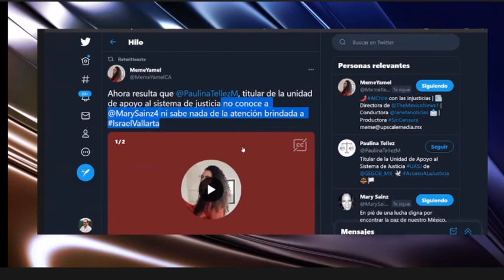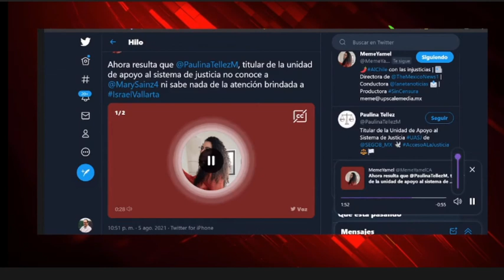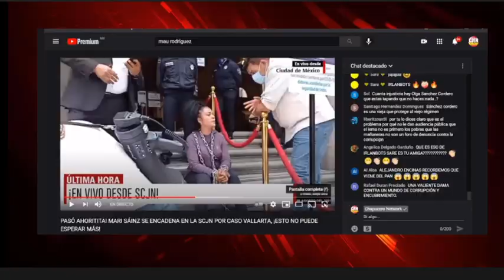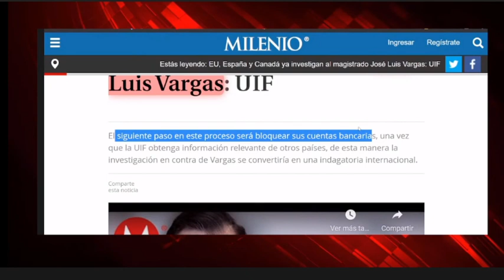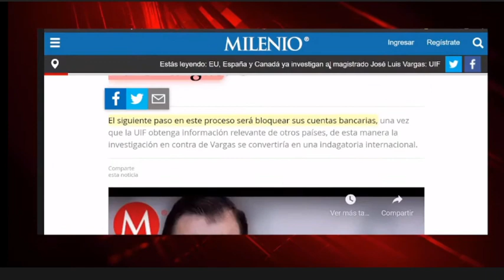ACABA DE PASAR! AMLO DA FUERTE JALÓN DE OREJAS A GERTZ. SE HARTÓ DE SU LENTITUD. NOTICIAS HOY